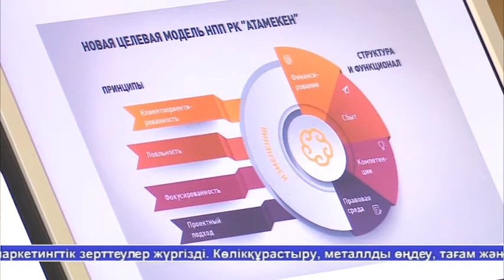ЖАНАЛЫКТАР 281218 Часть 1